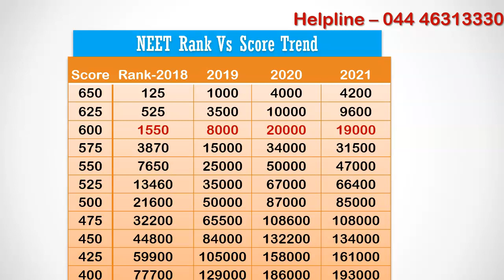NEET 2021 Result Student Performance Trend - Rank VS Score For Last Three Years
In this video, we are going to see the NEET All India Rank Vs Score Trend for the past three years.

If you are looking for mbbs admission guidance, install MBBSCouncil app. This app is used by more than 1 lakh students and parents to choose the best medical college for their NEET score. App Link is given in the description below.

We have collected All India Rank and Score details from nearly 5000 students after NEET 2021 results are announced. Based on these details, we will see the neet 2021 performance trend.

We have listed NEET all India rank for NEET scores 650, 625, 600...and so on...till 400. You can see last three years trend. During 2018, only 1500 students have crossed 600 neet score. whereas during 2019, nearly 8000 students crossed 600... but in 2020 it increased significantly... nearly 20000 students scored above 600...

From the neet results we have received from MBBSCouncil users, we are expecting close to 19000 students have scored more than 600.

Inspite of question paper being difficulty, NEET 2021 students have performed really well and rank to score is almost comparable to NEET 2020 results. In the next video, i will tell you the expected NEET 2021 score cut off for All India quota government medical colleges.